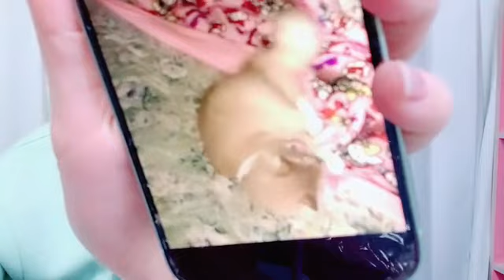2024年03月29日02時18分00秒 福田 朱里（STU48） 後半 FUKUDA AKARI 誕生日 Happy Birthday